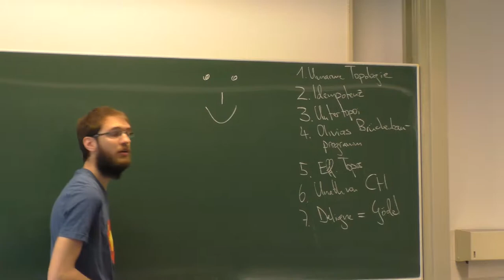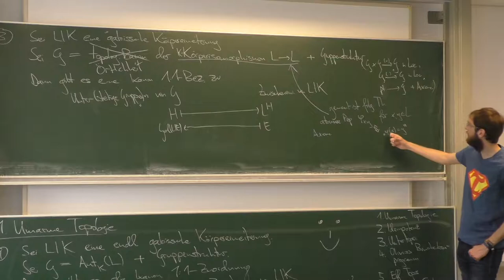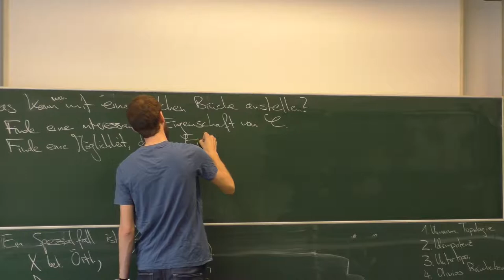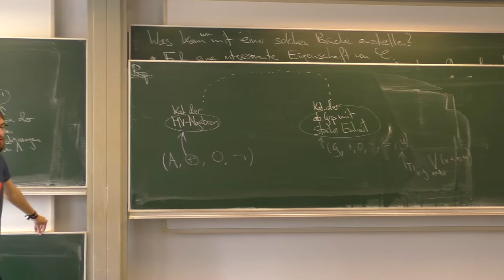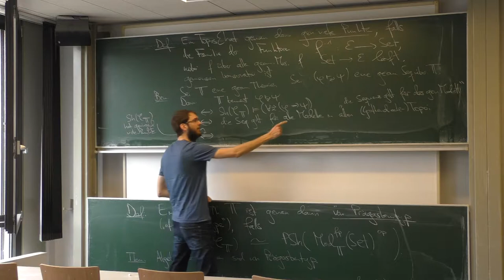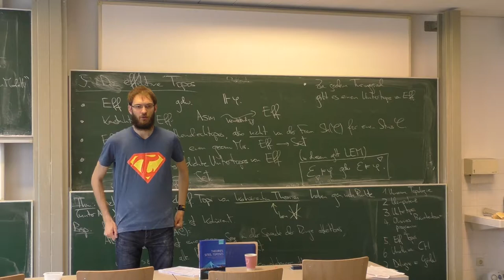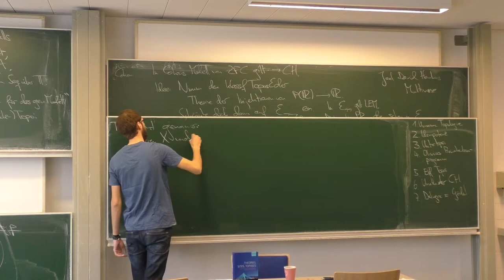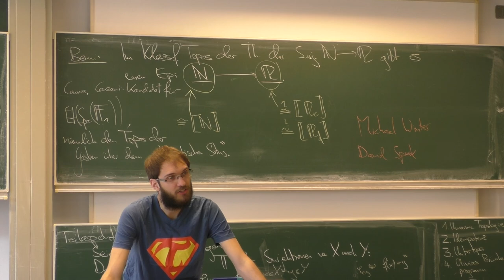Garben und Logik 30/30: Umarme Topologie, Idempotenz, das Brückenbauprogramm von Olivia Caramello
Vielen Dank an Tim Baumann für die Aufzeichnung und Nachbereitung dieser Vorlesung!